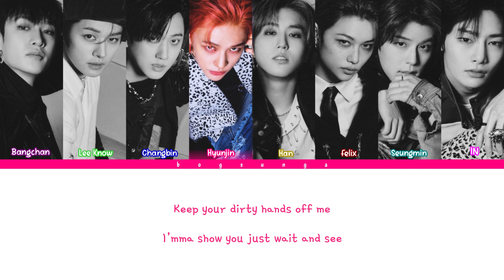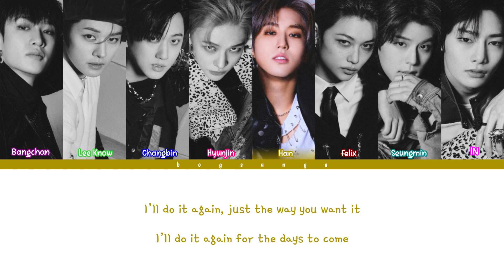STRAY KIDS (스트레이 키즈) - SUPER BOWL (COLOR CODED LYRICS)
SONG : SUPER BOWL
ALBUM :  ★★★★★ (5-STAR)